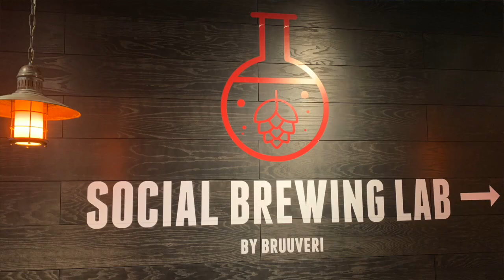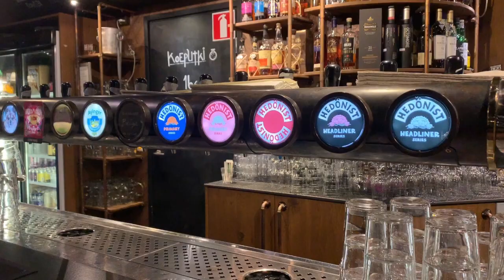Mikä on Social Brewing Lab?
Helsinkiläinen panimoravintlola Bruuveri otti kansalaiset mukaan oluen tekoon.Näin syntyi Social Brewing Lab konsepti. Tästä ja monesta muusta kertoo meille ravintolavastaava Mikko Rautio.